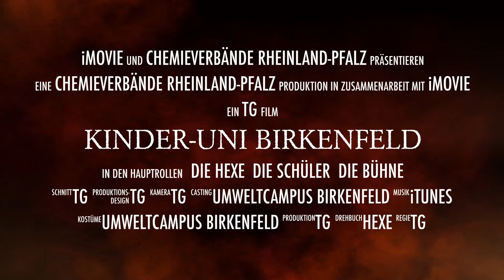Kindertage der Chemie am Umwelt-Campus Birkenfeld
Unter Leitung der „Campus-Hexe“ zeigt der UmweltCampus tolle farbenprächtige Experimenten im Rahmen der Vorlesung „Teufel gegen Engel! Wer wird beim chemischen Showdown siegen?“, wie Chemie Spaß machen kann.